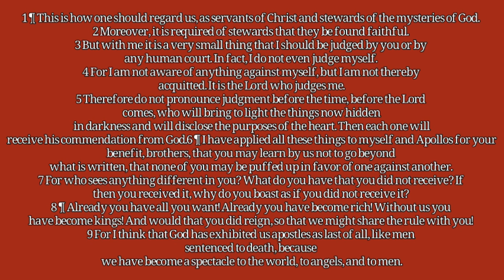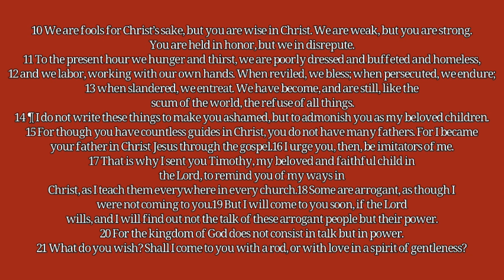Sitting under the Whole Counsel of God (1 Corinthians 3-4), Part 2: The Devil's Way to Undermine It